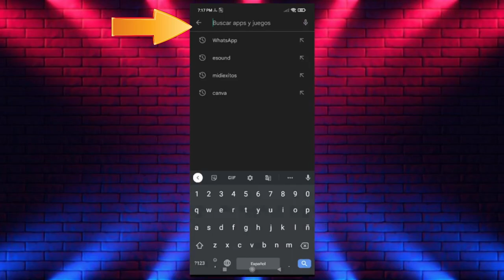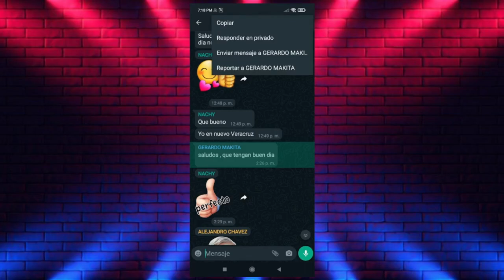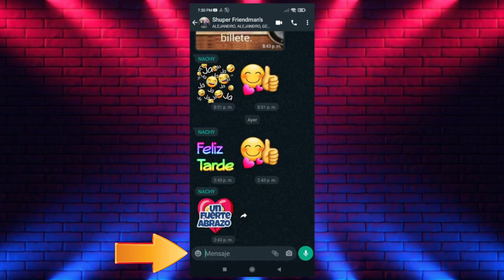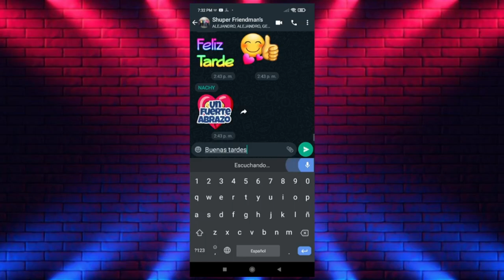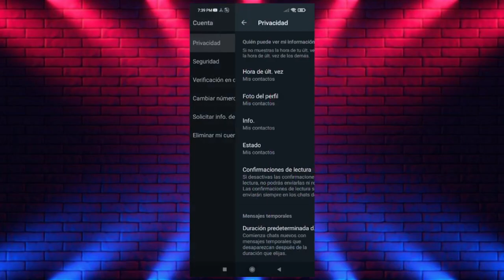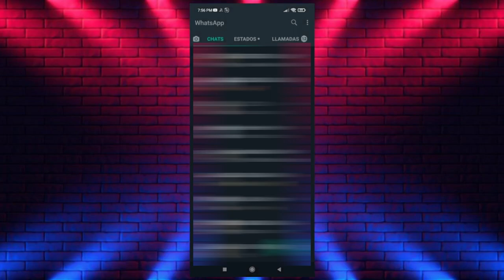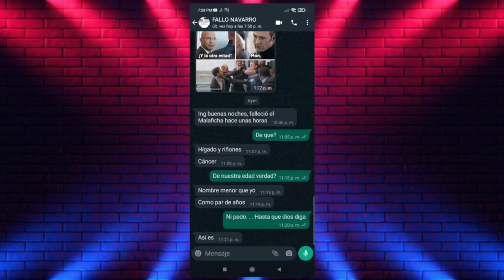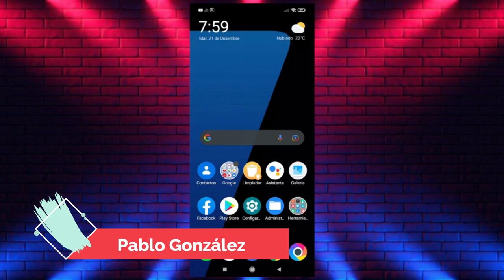Nuevos Trucos para Whatsapp 2022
Amigos míos, aquí les dejo este video con algunos trucos nuevos para Whatsapp, todos sin instalar ninguna aplicación, simplemente con las mismas herramientas que nos proporciona whatsapp, estando instalada la última actualización, si te gusta el video regálame un LIKE y si es la primera vez que entras al canal, te invito a que te suscribas y actives la campanita, de esa manera no te perderás ninguno de nuestros tutoriales donde hablamos de tecnología!